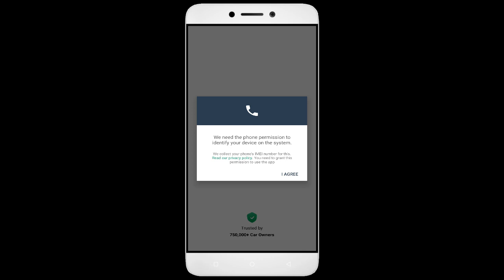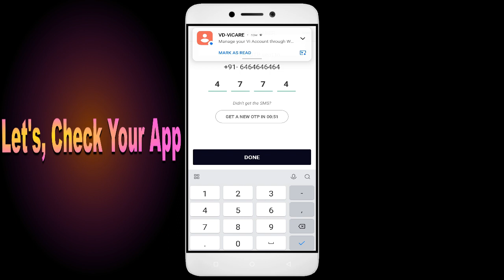How To Fix DriveU App not working | Not Open | Space Issue | Network & Permissions Issue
In this YouTube video, we will guide you on how to fix the DriveU App when it is not working properly. We will address common issues such as the app not opening, space-related problems, as well as network and permissions issues. By following our step-by-step instructions, you will be able to troubleshoot and resolve these issues, ensuring a smooth experience with the DriveU App.

1. Go to Settings on your Android device
2. Tap on Apps or Application Manager
3. Find and tap on App
4. Tap on Storage
5. Finally, tap on Clear Data and Clear Cache

Fix DriveU not open problem,
How to fix DriveU all problems solve,
How to fix DriveU not working problem in android phone,
How to fix DriveU app not open problem in android phone,
Fix DriveU not working in android,
DriveU all problems solve,
DriveU not responding,
How to fix DriveU keeps stopping error in android mobile,
DriveU app not working problem,
Fix DriveU not loading,
Fix DriveU login error,
DriveU Black Screen Error,
Fix DriveU not open problem android mobile,
Fix DriveU not working problem,
Black Screen Sleep,
DriveU black screen error fix,
DriveU Error Black Screen,
mobile data and wifi not working,
How to fix DriveU random crashing
How to Fix DriveU App Black Screen Error Problem Solve in Android & Ios
How to Fix DriveU App Loading Problem in Android
How to Fix DriveU App Loading Problem in IOS
How to Fix Something Went Wrong and the Service Failed to Start Error in DriveU App.
How To Fix Unfortunately DriveU App Has Stopped Error Problem in Android Phone.
How to Fix Solve DriveU App Not Working | Not Opening | Not Open | Loading Solve Problem in Android & Ios
DriveU not working today,
why DriveU is not working in my phone,
DriveU game not starting,
DriveU not starting,
DriveU failed to load server list,
How To Fix DriveU App not working | Not Open | Space Issue | Keeps Crashing Problem.
DriveU App (Auto Close) Automatically
DriveU app freezing issue in Android
DriveU app Keeps Hanging issue in Android
DriveU Keeps Lagging issue in Android.